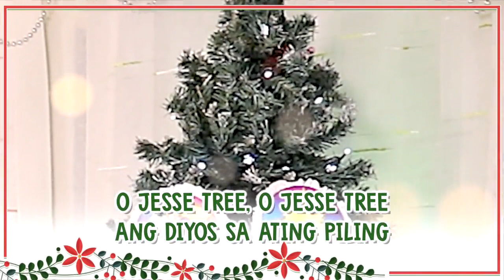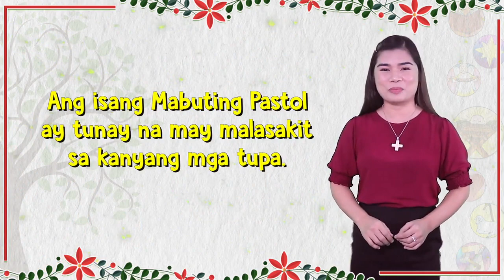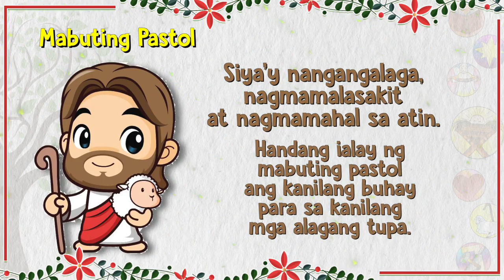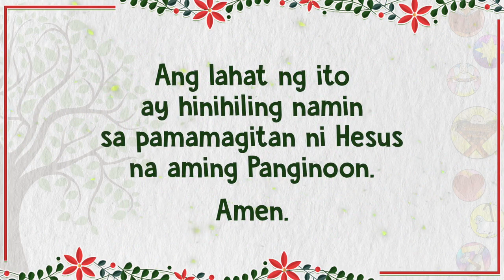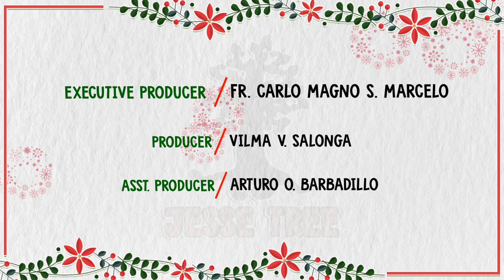JESSE TREE | DAY 26 | December 22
Isang mapagpalang araw sa inyong lahat! Tayo ngayon ay nasa ika-26 na araw ng Pagdiriwang ng Jesse Tree.  Sa araw na ito, ang ating isasabit na simbolo ay ang Tungkod at Tupa.  Kung bakit Tungkod at Tupa ang simbolo natin ngayon,  mas mabuti pa na tunghayan natin at makinig sa ating Katekesis. Handa na po ba kayo?  Kitakits! Tuwing ika-3:30 ng hapon.